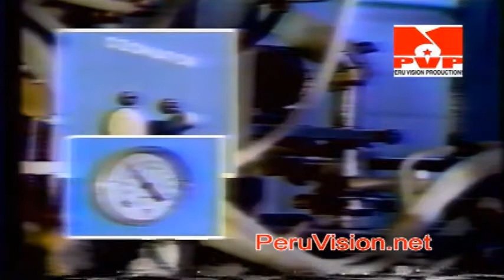Tanda de Comerciales 1987 Panamericana Televisión